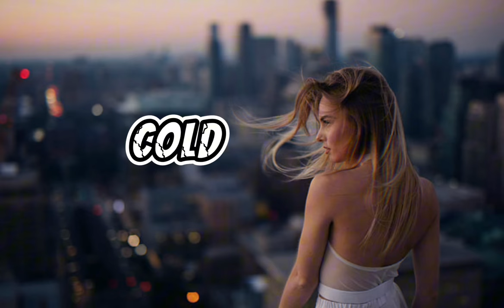NEFFEX I COLD TNCS RELEASE RE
Join NEFFEX Nation to get new music and everything else first g

                                                           LatinAutor, LatinAutorPerf, and 7 music rights societies